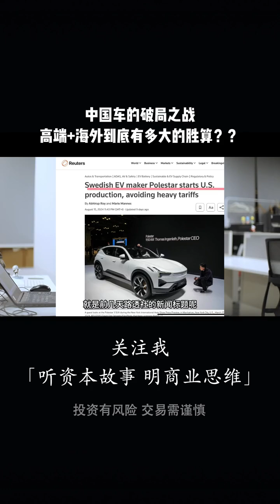中国车的破局之战： 高端+海外到底有多大的胜算？？